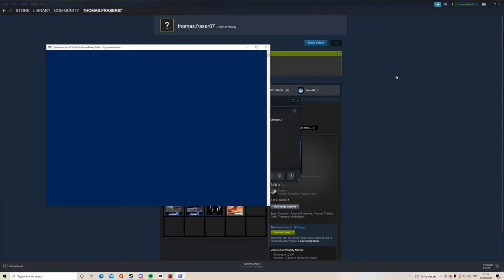V8 Stock Cars Intense Battle In VR Around Brasilia Qualifying Lap the the Race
V8 Stock Cars In VR Around Brasilia with Finn Crazy Race